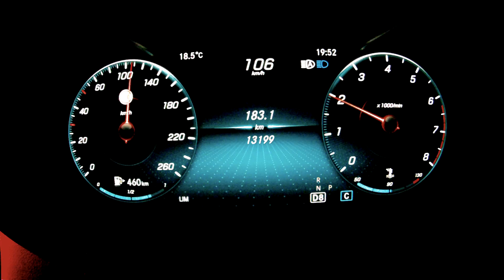2019 Mercedes C200 AMG Convertible brake test from 100kmh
Once-off emergency brake test of a 2019 Mercedes-Benz C200 Cabriolet AMG Line (Automatic).

The deceleration was measured by a Racelogic Performance Box:

100-0km/h (indicated 108km/h = 67.1mph):
2.79 seconds @ 37.65 metres = 123.5 feet

Maximum deceleration G-force: 1.13G

This test was performed on a dry, level tarmac road in the evening at an ambient temperature of about 19° Celcius. The vehicle only had a driver on board and about a 3/4 tank of fuel.

The C200 decelerated in a straight path, its stopping time and distance are both excellent - certainly above par for this segment. This vehicle was fitted with Pirelli P Zero tyres of the dimensions 225/40R19, all of which were in a good condition.

No perms were harmed in the making of this video.